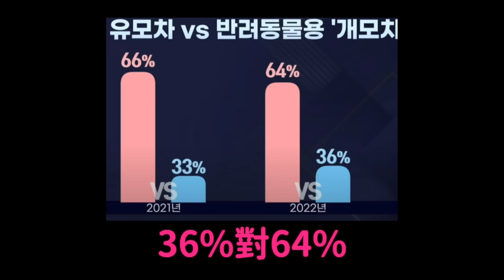只有我覺得奇怪嗎..?韓國狗狗嬰兒車熱潮 關愛還是虛榮？｜DenQ